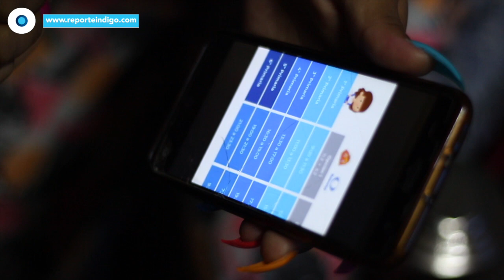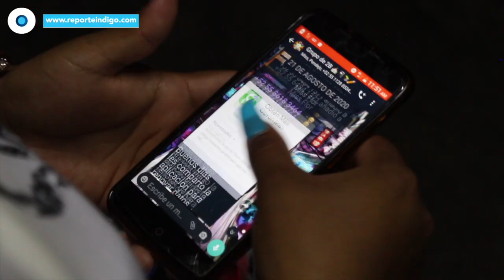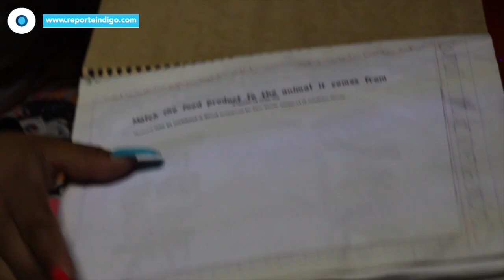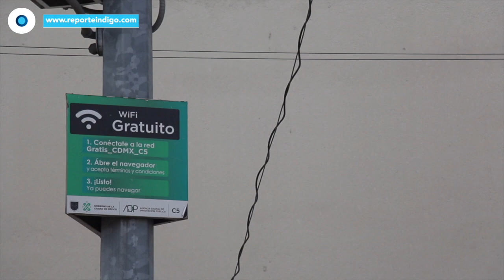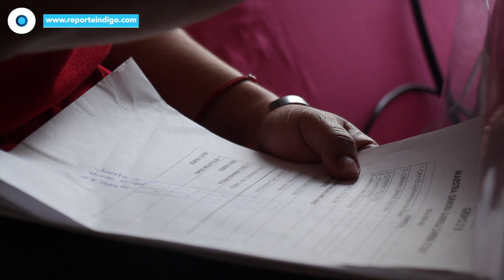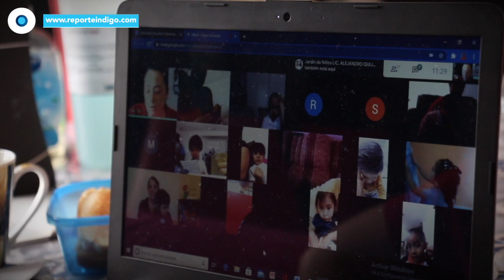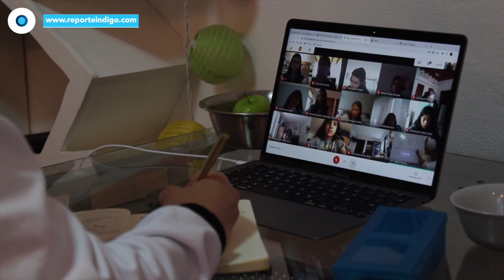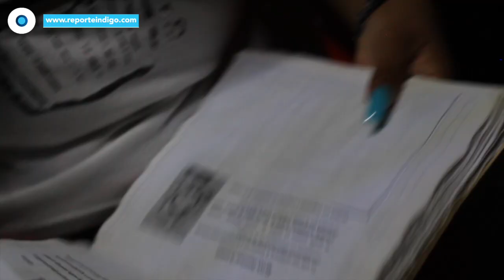Caminito de la escuela, en total desigualdad | Reporte Indigo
Mientras Juan Carlos toma clases en un cuarto de cuatro por dos sin acceso a Internet, Melany lo hace desde el celular, en el piso del local que tiene su familia en el Mercado de Jamaica y Loana en su habitación, la cual fue acondicionada con escritorio, silla y Laptop para esta nueva normalidad.